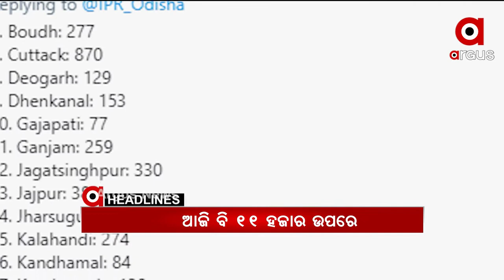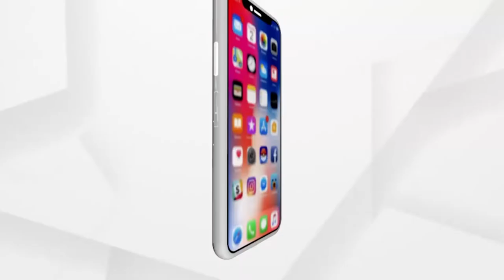Headlines 10am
କରୋନା ଲଢେଇରେ ହରିଆଣାକୁ ଅକ୍ସିଜେନ ବଳ…
ଆଜି ବି 11 ହଜାର ଉପରେ...
ଆଜିଠୁ ପଶ୍ଚିମବଙ୍ଗ ସମ୍ପୂର୍ଣ୍ଣ ଲକଡାଉନ୍...
ବିବାହ ଆୟୋଜନ ପାଇଁ ଗଞ୍ଜାମ ଜିଲ୍ଲା ପ୍ରଶାସନର ନୂଆ ଗାଇଡ଼ ଲାଇନ୍‌...
ସଟଡାଉନରେ ବେଧଡକ ଚାଲିଛି ଦେହ ବ୍ୟବସାୟ...
କରୋନା କାଳରେ ବ୍ରହ୍ମପୁରରୁ ଆସିଲା ଆଶ୍ବସ୍ଥିକର ଖବର…
ମାଡି ଆସୁଛି ବାତ୍ୟା ତାଉକତେ...
ରାଜ୍ୟରେ କାଳବୈଶାଖୀ ଜାରି...